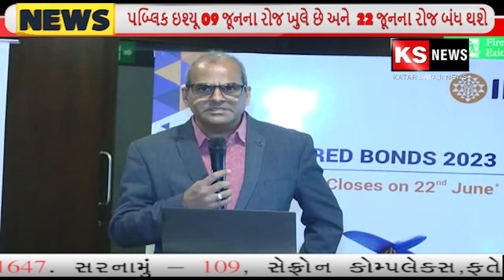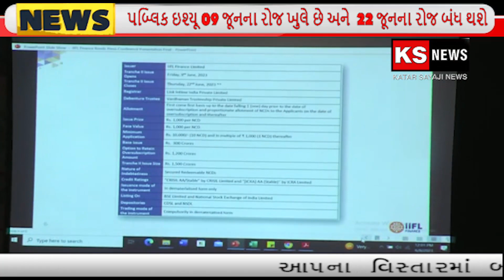IIFL પબ્લિક ઈસ્યુ 09 જૂન, 2023ના રોજ ખુલશે તેને લઈને પત્રકાર પરિષદ યોજવામાં આવી.